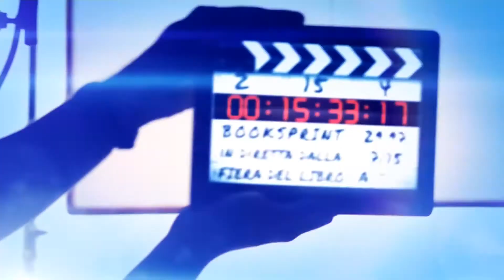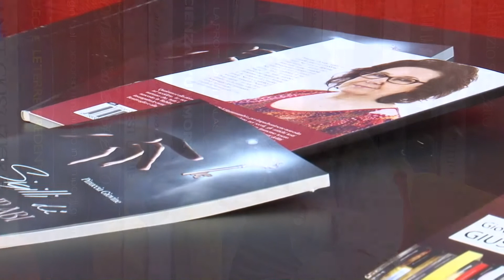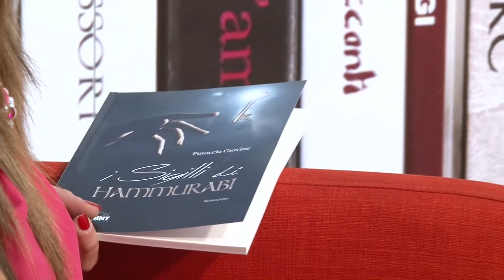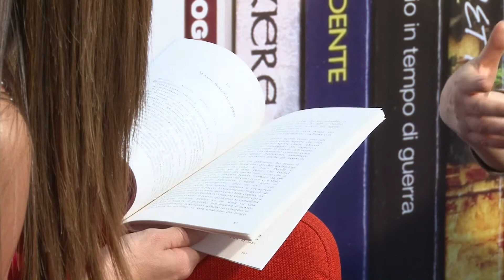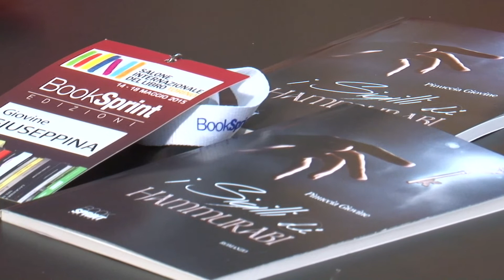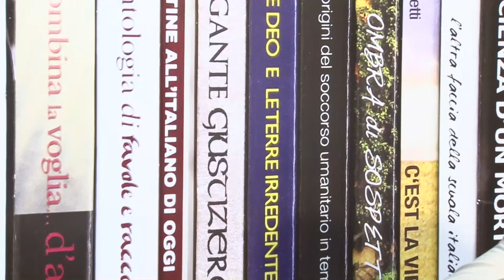Pinuccia Giovine dal Salone Internazionale del libro di Torino - BookSprint Edizioni